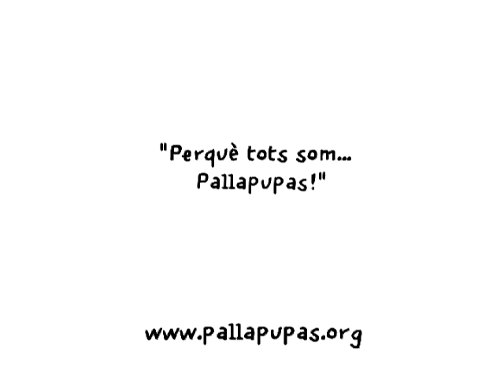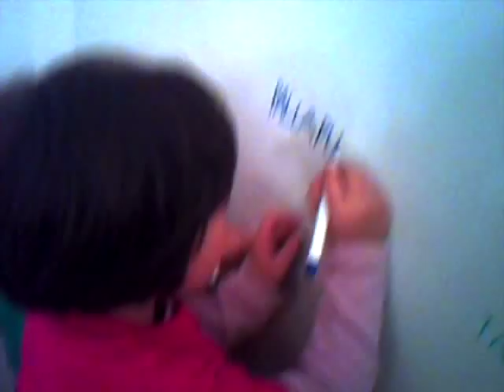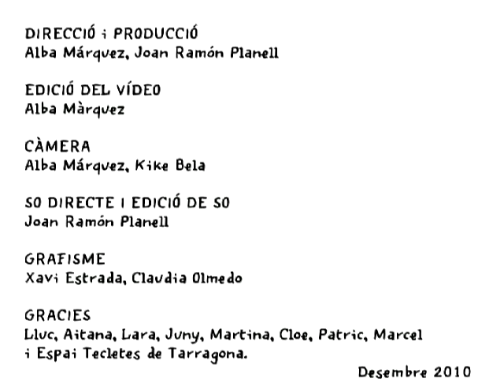Lluís Gavaldà- Musics amb Nassos- valset dolç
Lluís Gavaldà presenta l'últim video de nassos abans del concert! Amb l'acústic del Valset dolç" s'uneix solidàriament al 10è aniversari de l'ONG Pallapupas, pallassos d'hospital.
L'únic i especial Concert de Nassos es celebrarà el dijous 23 a la Sala Apolo.